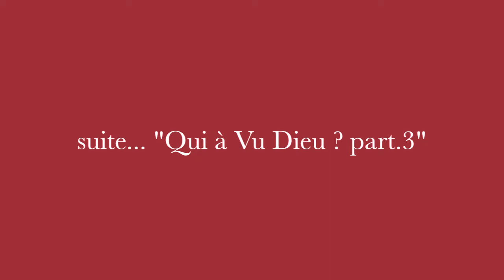Qui à Vu Dieu ? part 2